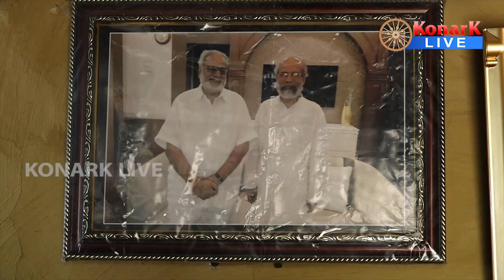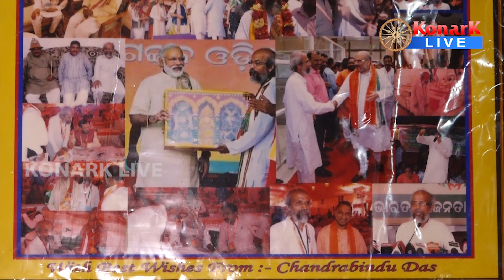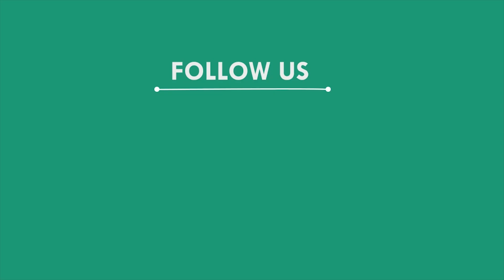Rarely known facts of Shri Pratap chandra Sarangi